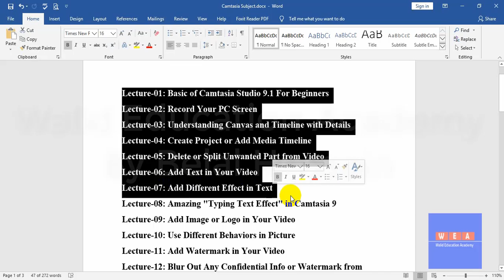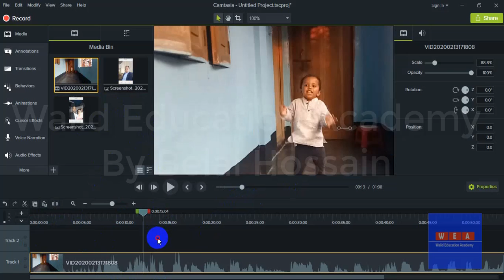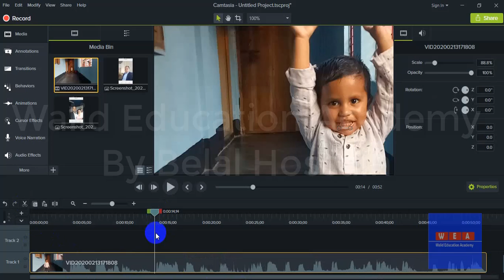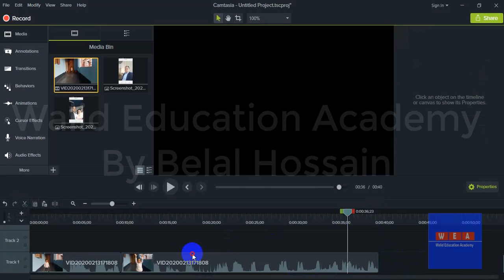Delete or Split Unwanted Part from Video with camtasia | Camtasia bangla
camtasia bangla
video editing